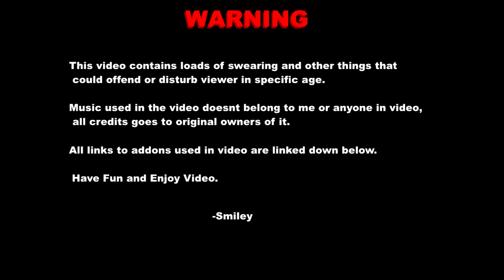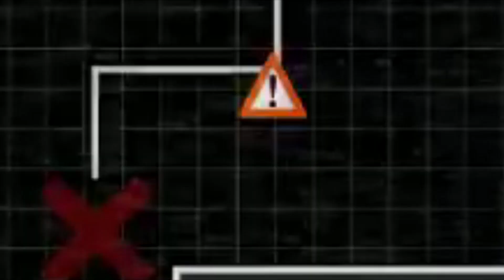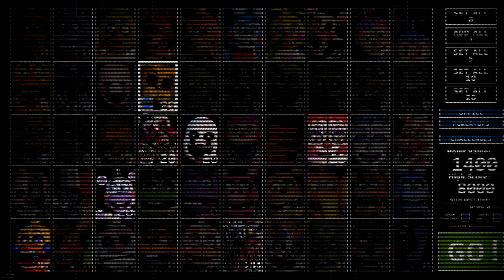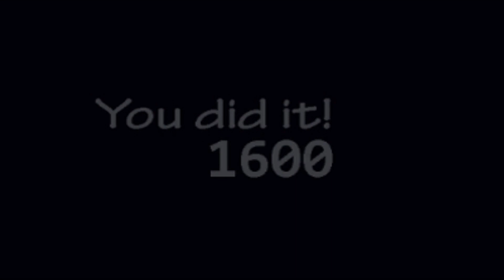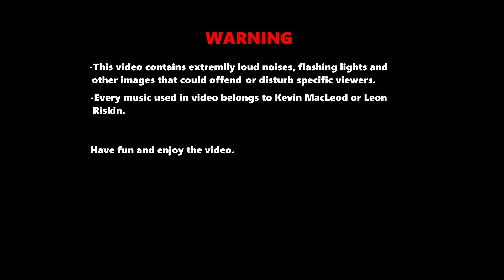| FNaF Ultimate Custom Night | Part 2 ft: ActureCrap, Lasher, KTGG & BlueSFM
Heres Part 2 of UCN Gameplay i recorded with Acturecrap, Lasher, Kai and BlueSFM. Enjoy.